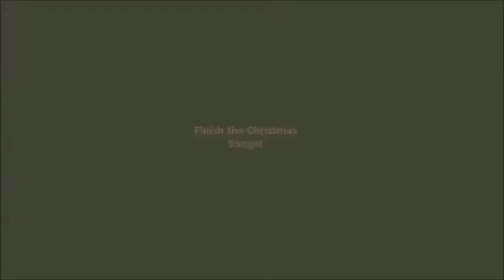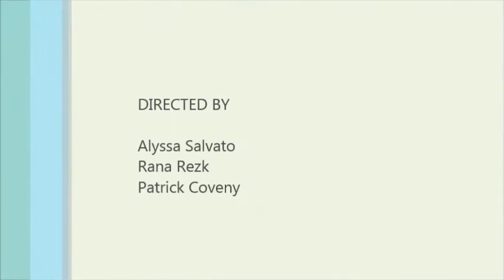Finish The Christmas Song!